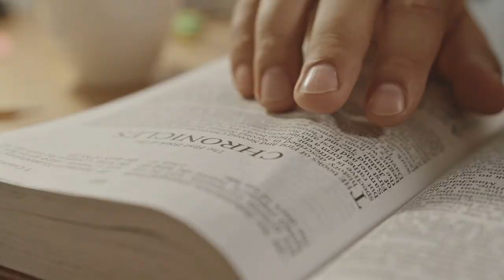Estudios Profundos sobre los Evangelios ¿Funciona? Instituto Bíblico Misión Esdras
✅ Accede Estudios Profundos sobre los Evangelios

En este ebook aprenderás todas las herramientas necesarias para tener estructuras validadas sobre sermones que te ayudarán a predicar, inspirar y enseñar a las demás personas impactando sus vidads y tu ministerio. La importancia de tener sermones en tu iglesia es un recursos de mucha importancia ya que te hace crecer espiritualmente y personalmente.